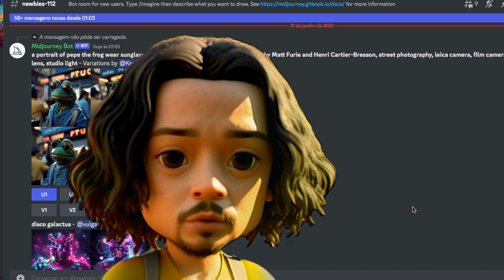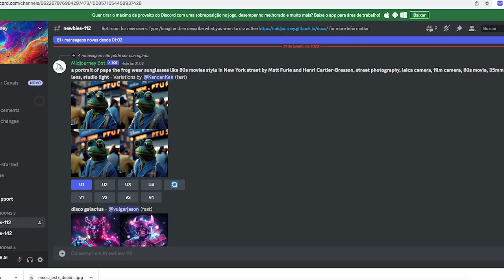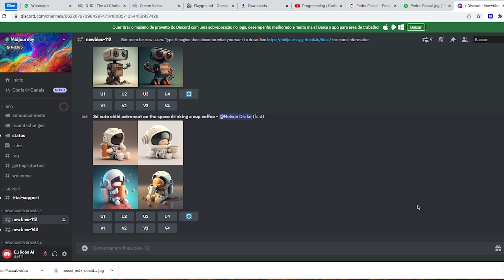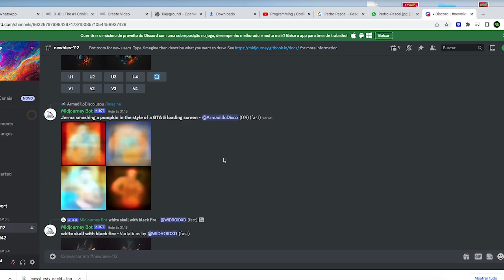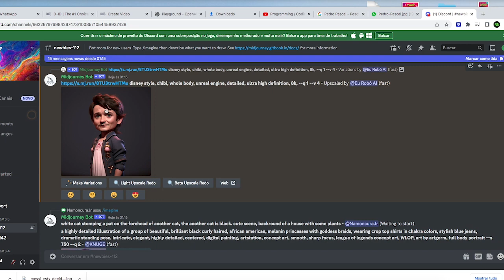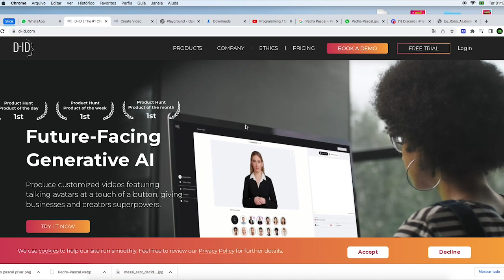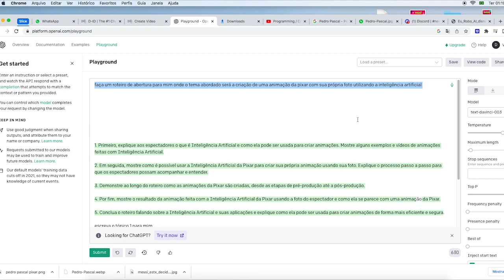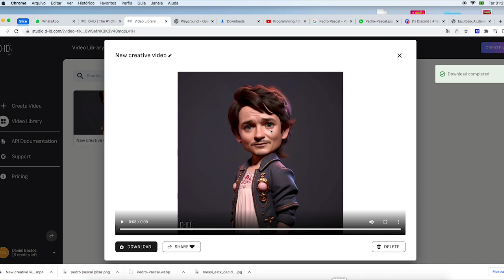TRANSFORMAR FOTO EM PERSONAGEM DA DISNEY ANIMADO - MIDJOURNEY + D-ID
Neste video tutorial, ensinarei aos alunos como criar uma foto que se pareça com um personagem da Disney e animar a foto. Primeiro, mostrarei como usar ferramentas de inteligência virtual para criar uma imagem que se pareça com o personagem disney/pixar. Depois, mostrarei como usar outra ferramentas I.A para dar vida à foto. Ao final do tutorial, os alunos terão uma foto animada que se parece com o personagem da Disney.

Código Prompt usado no Midjourney: disney style, chibi, whole body, unreal engine, detailed, ultra high definition, 8k, --q 1 --v 4